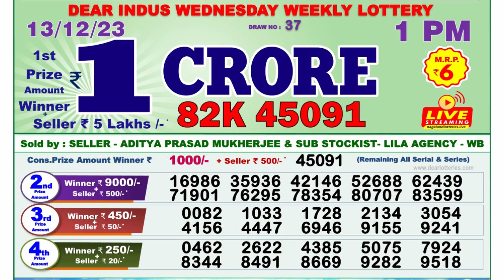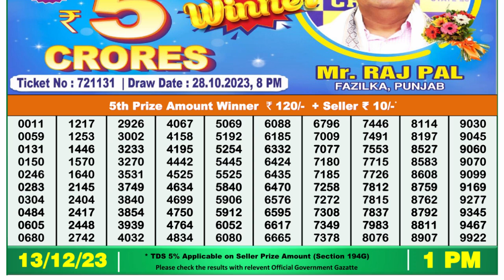🔴Dear Lottery Sambad Live 1pm today 13.12.23 Nagaland State Lottery Result